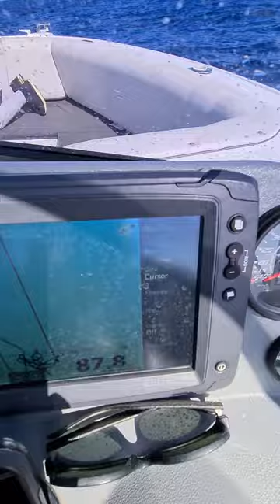Near 100m Deep Spearfishing Mahi Mahi